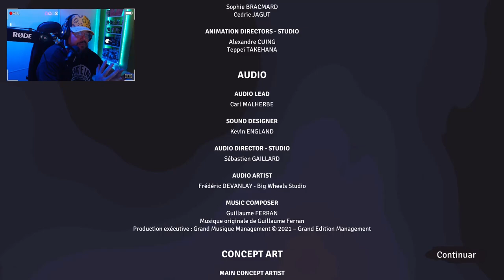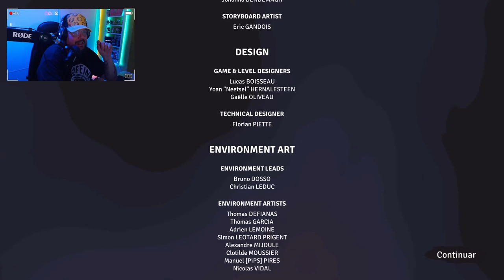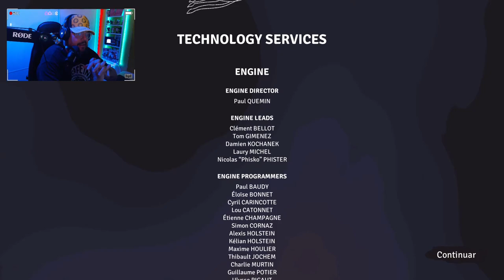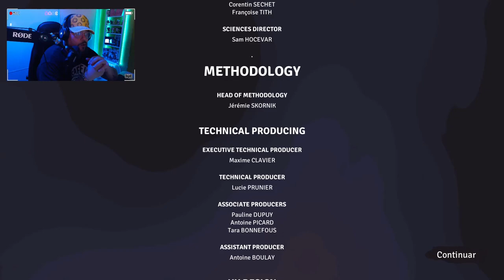Jusant #6 (FINAL): Sizigia.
Jusant es un nuevo y flamante juego desarrollado por Don’t Nod de acción y enigmas en el que te embarcarás en un viaje meditativo hasta la cima de una torre altísima. Supera desafíos a tu propio ritmo, explora distintos caminos y desentraña los secretos de una civilización antigua.

Aprende a usar herramientas de escalada y vigila el indicador de resistencia mientras recorres los caminos de esta torre tan misteriosa y cambiante. A medida que asciendas y mejores tus habilidades, tendrás que averiguar el mejor modo de usar las herramientas que tienes a tu disposición para llegar adonde quieres ir. Explora caminos alternativos para buscar pistas sobre los hechos del pasado.

Juega a tu propio ritmo. Mientras escalas, penetrarás en impresionantes biomas llenos de flora y fauna, ambientados con una banda sonora relajada y atmosférica. Prepárate para ascender por áridas y ventosas laderas, busca refugio en túneles donde la luz proviene únicamente de seres bioluminescentes, y mucho más.